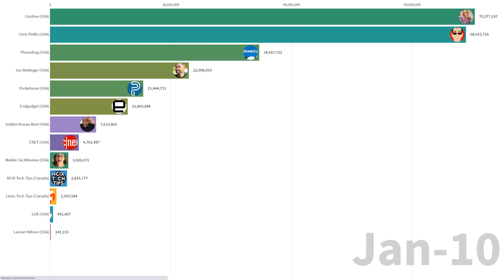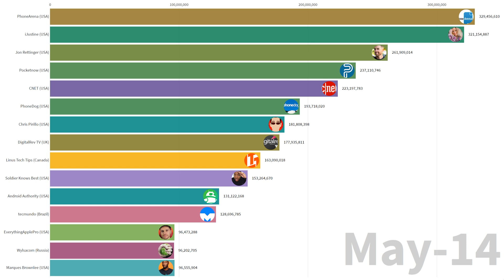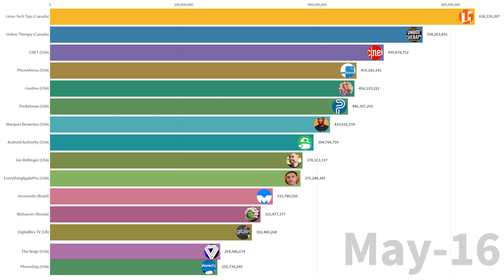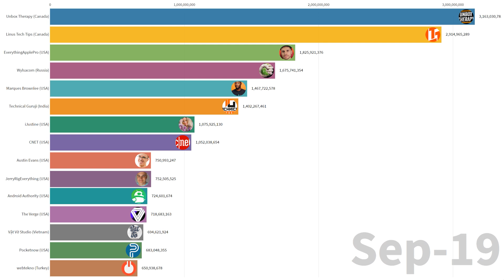(RACE) Most Viewed Tech Channels on YouTube [2010-2020]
Who are the Top 10 most viewed tech reviewers on YouTube? This is a 10 year race between the world’s 76 most viewed tech YouTubers, enjoy!

Fun fact: this video took 1 month to make (2 weeks data collection, 2 weeks editing)

Data collected from following channels (in no specific order ;):

Marques Brownlee (USA)
EverythingApplePro (USA)
Linus Tech Tips (Canada)
JerryRigEverything (USA)
Android Authority (USA)
iJustine (USA)
Technical Guruji (India)
Austin Evans (USA)
Vật Vờ Studio (Vietnam)
GadgetIn (Indonesia)
webtekno (Turkey)
CNET (USA)
Wylsacom (Russia)
The Verge (USA)
Pocketnow (USA)
tecmundo (Brazil)
TechSmartt (USA)
Topes de Gama (Spain)
Geekyranjit (India)
Mrwhosetheboss (UK)
XEETECHCARE (USA)
GizmoSlip (USA)
Jon Rettinger (USA)
itpedia (Ukraine)
Isa Marcial (Mexico)
Techquickie (Canada)
JayzTwoCents (USA)
TechSource (USA)
Dave Lee (Canada)
Tinh tế (Vietnam)
DigitalRev TV (UK)
Jonathan Morrison (USA)
MARCIANOTECH (USA)
Canaltech (Brazil)
DetroitBORG (USA)
ShiftDelete.Net (Turkey)
Pro Android (Spain)
LGR (USA)
C4ETech (India)
Trakin Tech (India)
UrAvgConsumer (USA)
clipset (Spain)
Jojol (France)
Endgadget (USA)
Ramesh Bakotra (India)
Syam Kapuk (Indonesia)
Gogi Tech (India)
Hardware Canucks (Canada)
PhoneDog (USA)
ThioJoe (USA)
Technology Gyan (Indonesia)
Bitwit (USA)
SuperSaf (UK)
UpToDate | آب تو ديت (Saudi Arabia)
ITSub잇섭 (South Korea)
NCIX Tech Tips (Canada)
Techno Ruhez (India)
randomfrankp (USA)
PhoneBuff (USA)
Raqami tv | رقمي (Saudi Arabia)
Tech Trinkets (UK)
Mobile TechReview (USA)
Sharmaji Technical (India)
Hdblog (Italy)
Flossy Carter (USA)
Lamarr Wilson (USA)
Chris Pirillo (USA)
Prasadtechintelugu (India)
iGyaan (India)
Be!Tech (Brazil)
Techlinked (Canada)
TAMIL TECH (India)
PhoneArena (USA)
Soldier Knows Best (USA)